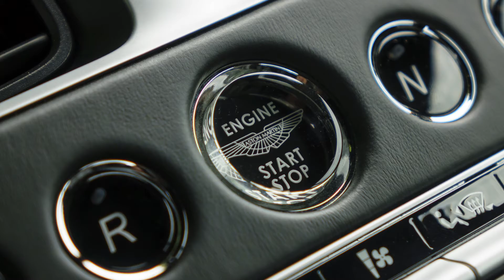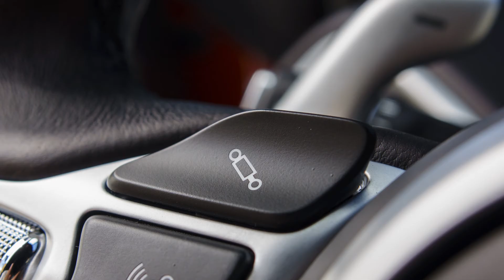Aston Martin DB Photo Review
Stunning, isn’t it? But mere photographs simply don’t do the all-new Aston Martin DB11 justice – on the street, even at a distance, this automotive artwork paints a picture of must-have desirability and near-perfect proportions.

Compared to the aging DB9, it looks to have moved two to three generations ahead, yet it’s still unmistakably on-brand.

The last time we got up close and personal with the DB11 was in outback Australia in a prototype covered in a camouflaged wrap, which was a bit like looking at Miranda Kerr in overalls.